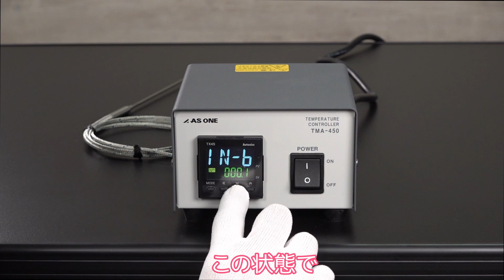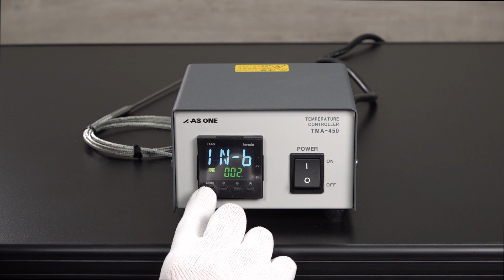デジタル卓上型温度調節器 TMAシリーズ（1-6123-11～12）